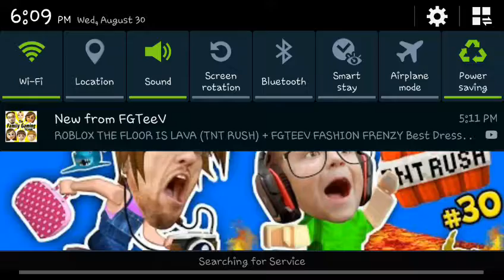Playing merge dragons pt 3